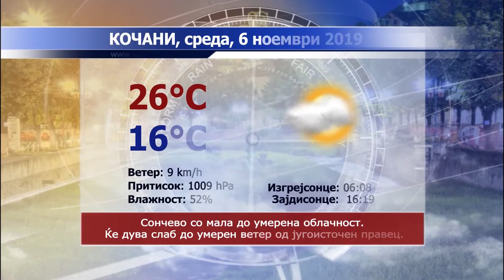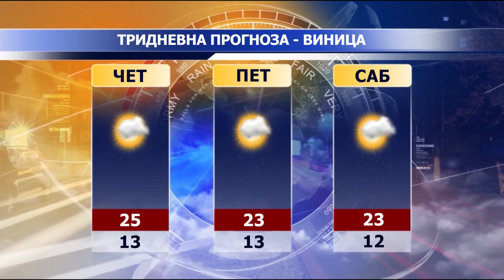ТВ Канал 8 - Вести - 05.11.2019